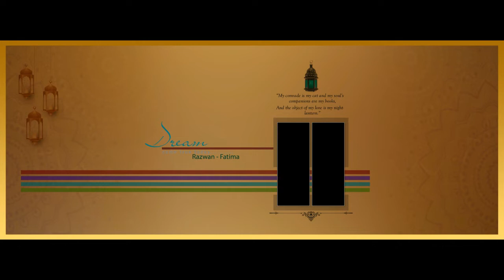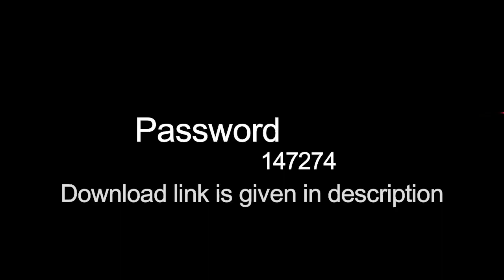Muslims Wedding PSD Vol 1|12x36 Psd |12x30 psd | New Psd 2019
10 Psd Templates 12x30 & 12x36